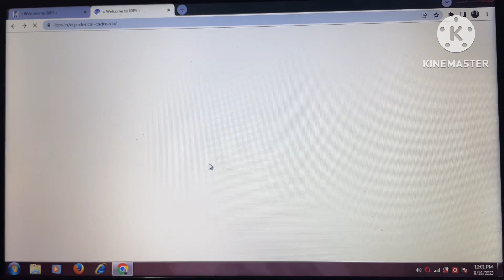my ibps clerk prelims score card😓